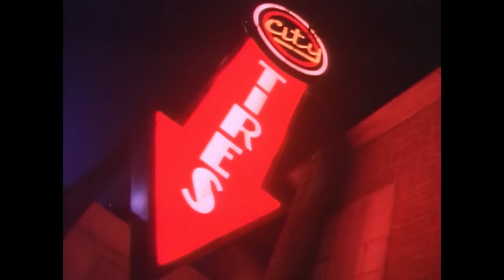Aerosmith - The Other Side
Official Music Video for The Other Side performed by Aerosmith.